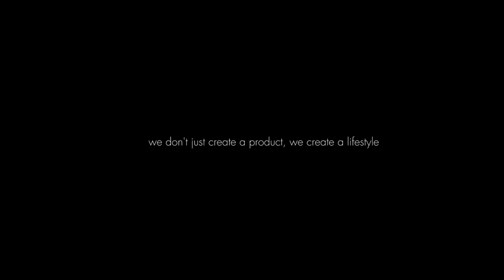The Mike Style Summer 2015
Một bộ trang phục đẹp không tạo nên thần thái của một người đàn ông nhưng làm nên sự chỉnh chu của họ.

Một chút quan tâm đến ngoại hình, đồng nghĩa với việc thể hiện tôn trọng đối với bản thân và cả sự tôn trọng đối với những người đối diện.

Hãy là người đàn ông The Mike Style, chỉnh chu nhưng có chút bất cần, phóng khoáng và luôn mỉm cười với những thăng trầm của cuộc đời.

Khuất Năng Vĩnh trong trang phục may đo của The Mike Style.

Bộ sưu tập Hè 2015 - ra mắt vào ngày 1 tháng 4.